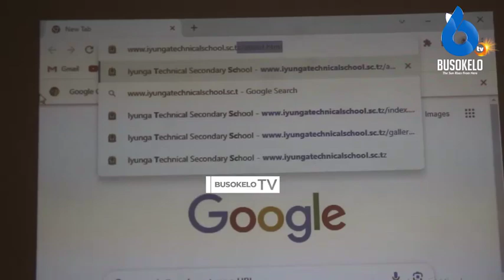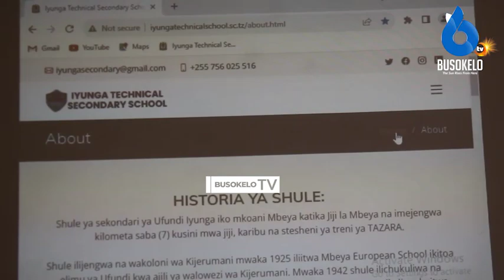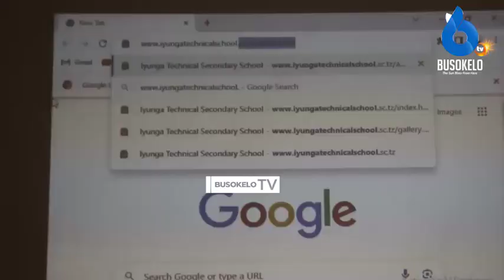Iyunga Tec Sekondari Wazindua Tovuti ya Shule/Wazungumzia Matarajio yao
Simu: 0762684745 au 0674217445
Karibu sana